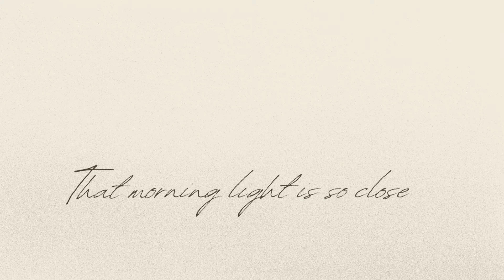Don't Lose Heart - Aaron Bolton (Lyric Video)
This is the lyric video for my original song, Don't Lose Heart. This lyric video was created by Nathan Fertig.